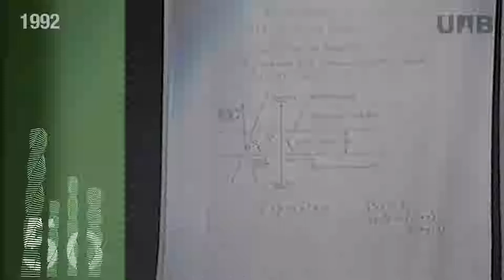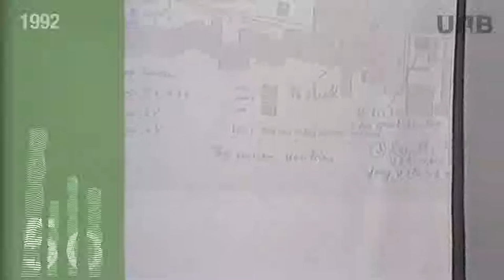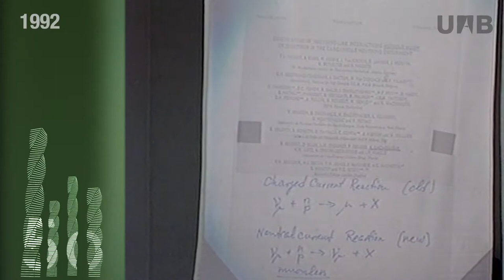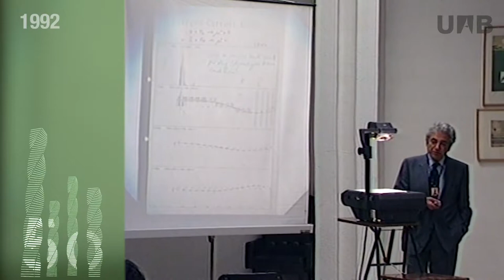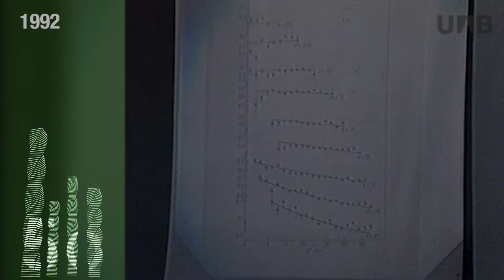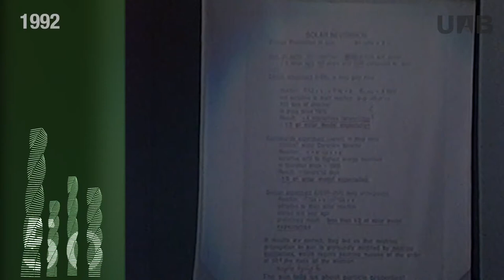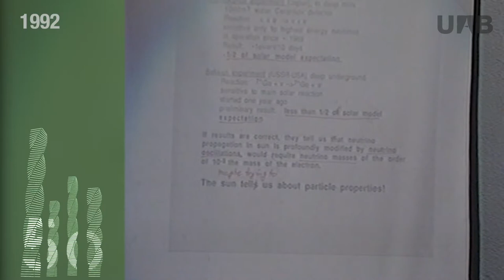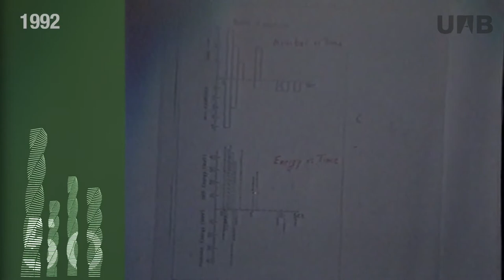Lliçó magistral de Jack Steinberger com a doctor 'honoris causa' (1992)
Químic, físic i professor universitari nord-americà d'origen alemany, va rebre el Premi Nobel de Física l'any 1988 per haver codescobert el neutrí muònic. Es tracta d'un mètode de detecció dels neutrins amb el qual es va demostrar la doble estructura dels leptons i elaborar un esquema per a la classificació de totes les partícules elementals.

Quatre anys després de ser guardonat amb el Nobel de Física, la UAB li atorga el reconeixement de doctor 'honoris causa'.